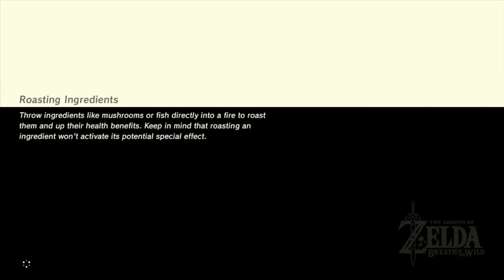The Legend of Zelda Breath of the Wild Wii U Gameplay Part 66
The Legend of Zelda Breath of the Wild Wii U Gameplay
Feel free to us the footage for your own Youtube Videos as long as you link me in your description
Had this sitting on my hard drive for over a Year now forgot to upload the rest.
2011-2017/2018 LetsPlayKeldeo